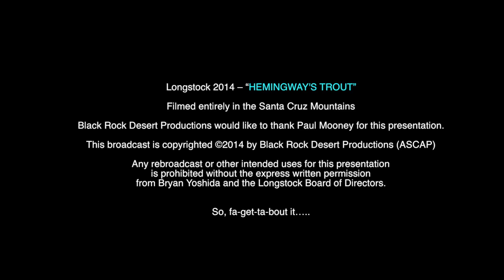Longstock 2014 - Hemingway's Trout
This video is about Longstock 2014 - Hemingway's Trout